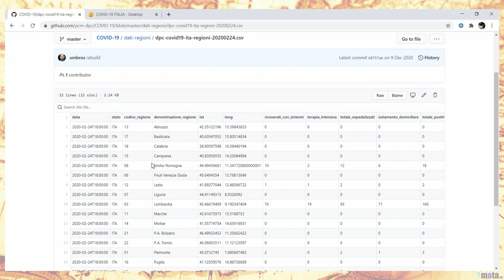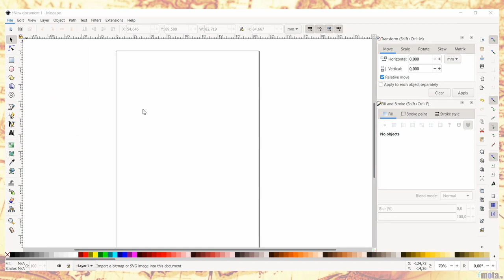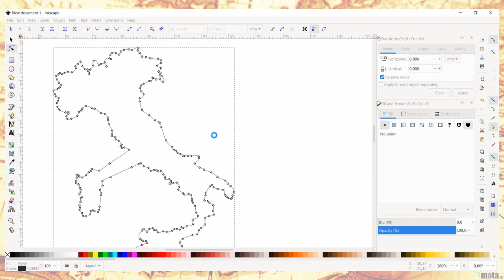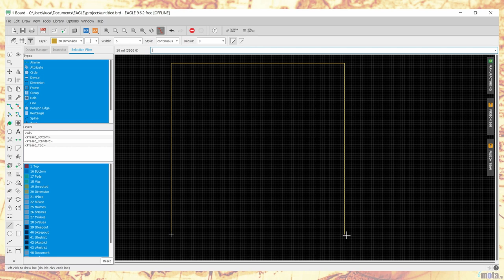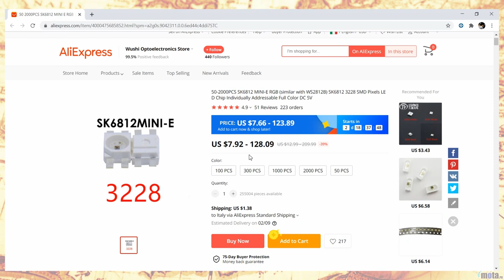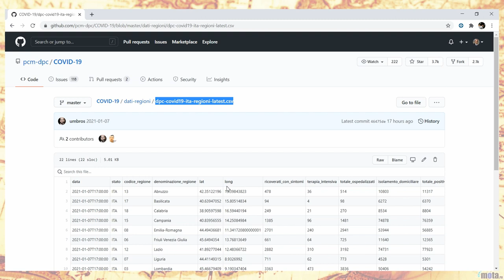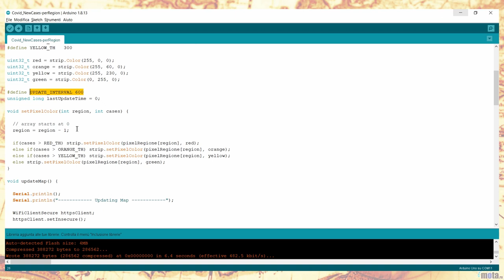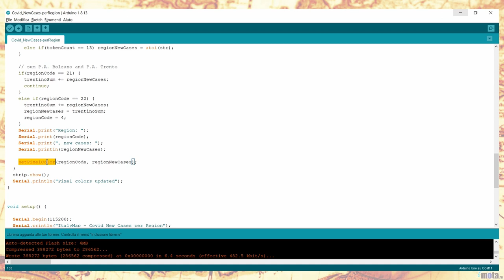Impariamo insieme - Mappa dinamica con Arduino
Impariamo insieme come realizzare una mappa dinamica grazie ad Arduino e alcuni LED RGB.